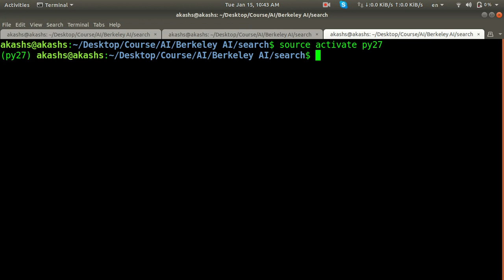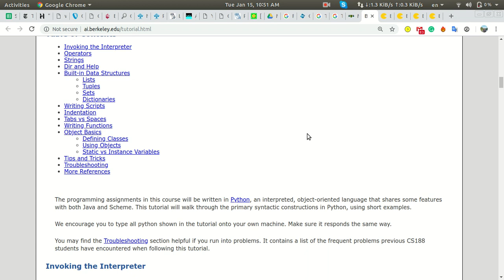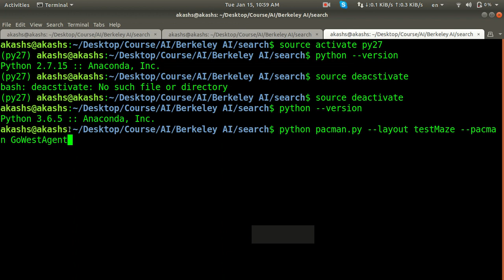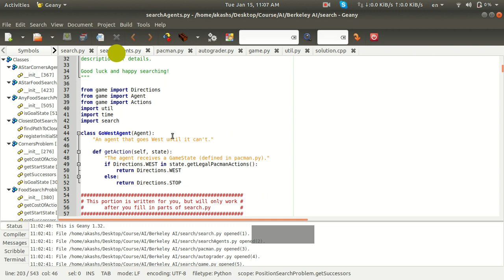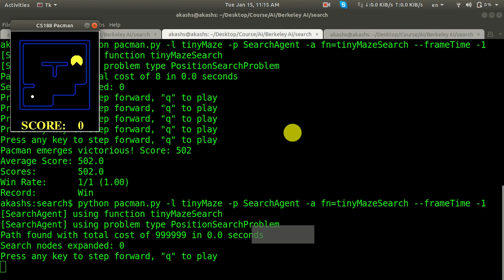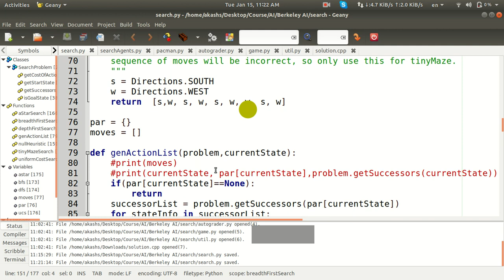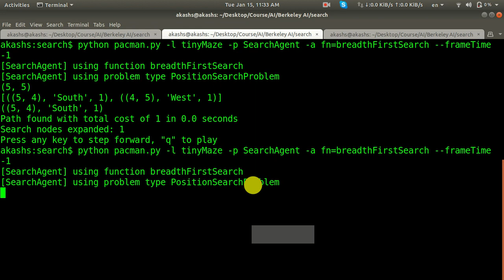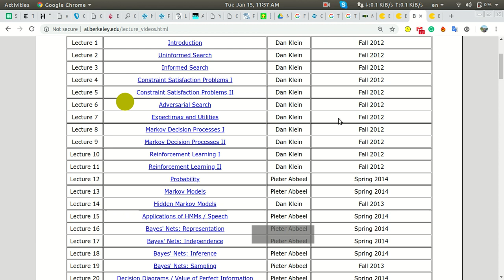AI Lab Spring 2019 Lab 01(Odd Group): 15 January 2019